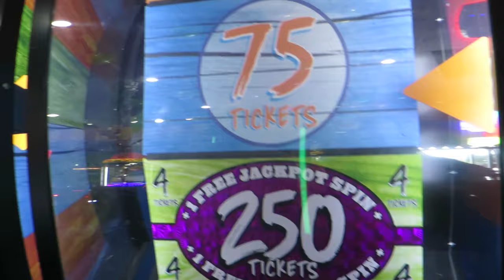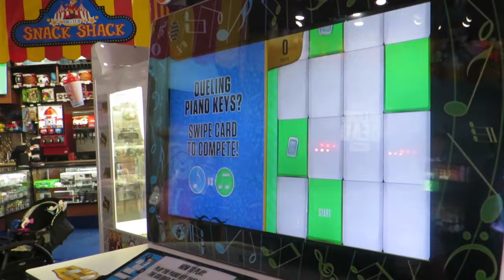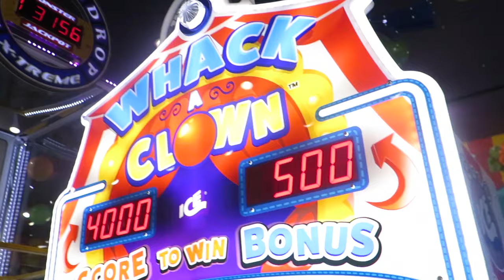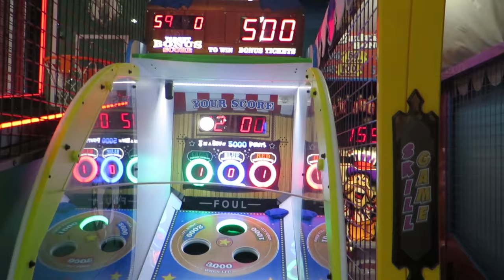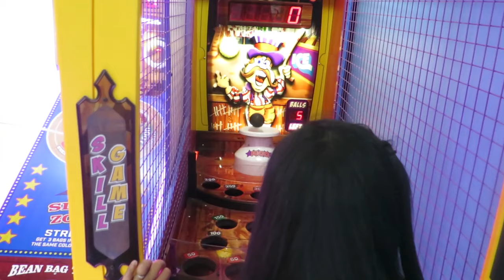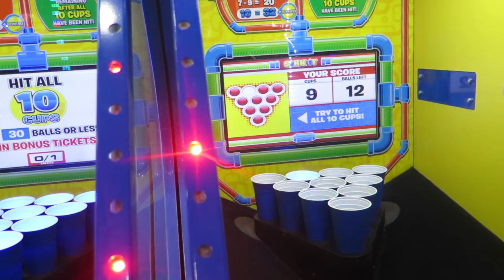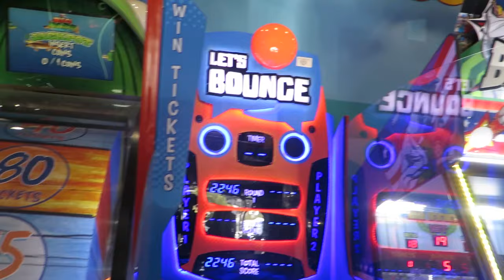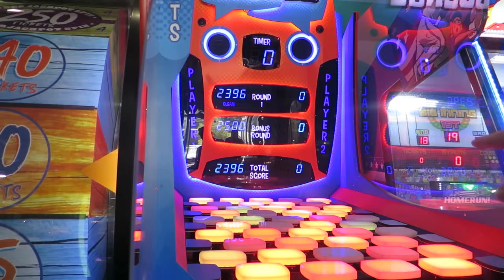Big Top Arcade Family Fun! AWESOME Arcade GAMEPLAY and EPIC JACKPOTS in Pigeon Forge Tn TeamCC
We go to Pigeon Forge Tn to the Big Top Arcade for some AWESOME Family Fun. We get some AWESOME Gameplay and hit som EPIC Arcade JACKPOTS while the WHOLE FAMILY Plays!!!

I am proud to be a member of the CLAW COUNCIL! My fellow CLAW COUNCIL members Noladad08 Dragon Claw Games The Midway Maniac and JJGeneral1! If you would like to check these guys and learn more about the claw council you can check us out

The Claw Council is currently challenging each other to take as many jackpots off of our individual jackpot bucket lists. We all have those jackpots that we just can't seem to get. We hope to someday hit a jackpot or big bonus win on every game in the arcade!

Ebay Store

In this video there are no Dave and Buster hacks or arcade hacks. We like to play these games fairly within the rules posted by the arcades that we play in. We take pride in winning a jackpot or a bonus based on our skill as an arcade family. We do not condone arcade hacking or hacks or any kind. We also do not do false videos like 24 hour overnight in Dave and Busters or clickbait titles. Our videos are just good old fashioned family fun playing at Dave and Busters! I do not let my kids watch any clickbait or clearly fake in my opinion false arcade hack videos like guava juice 100% win rate videos. These are clearly fake.